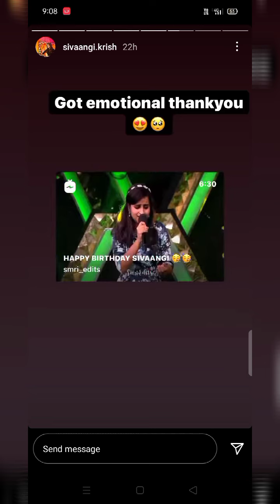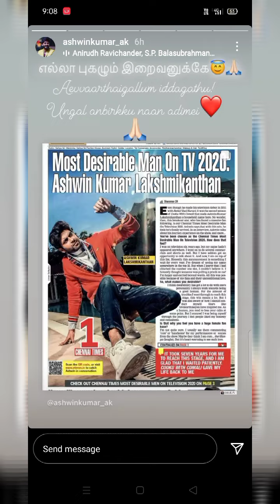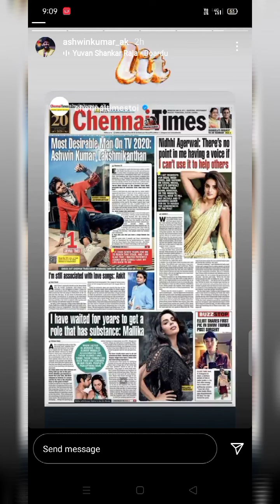Ashwin and shivangi instagram story today ❤️